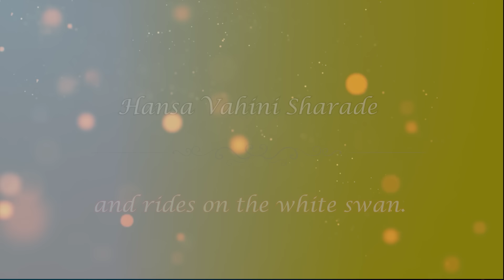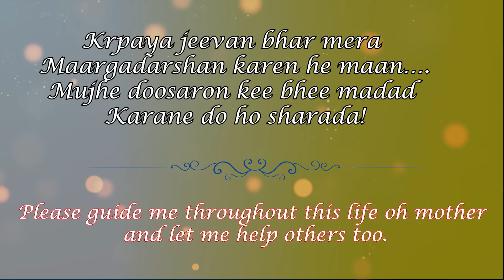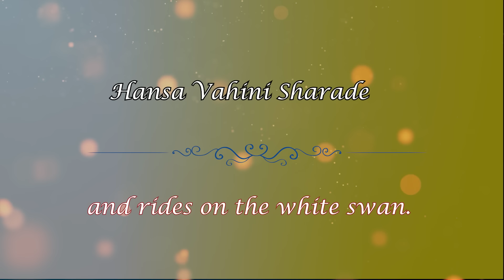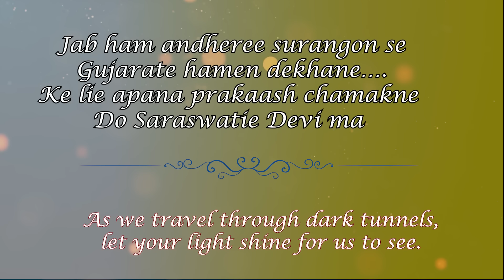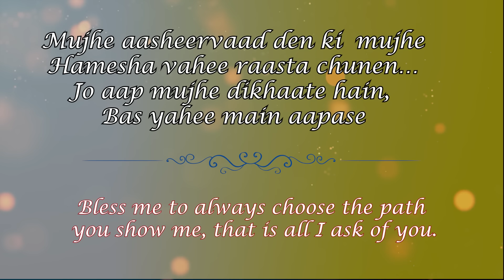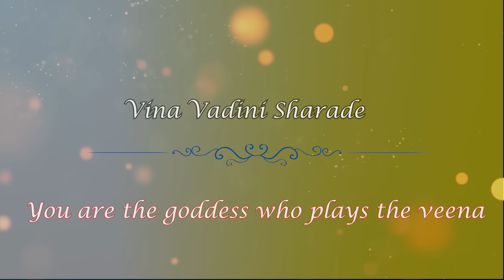Devani Devi - Maa Sharade [Lyrics Video] (2022 Original Diwali Bhajan)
Artiste: Devani Devi
Title: Maa Sharade
Composed By: Devani Devi
Produced By: Wizz Studios

MY CHANNEL CONSISTS ONLY:
• Chutney Soca
• Traditional Chutney
• Bollywood Cover
• Bollywood Remix
• Bhajans

• Artwork
• Mp3 File